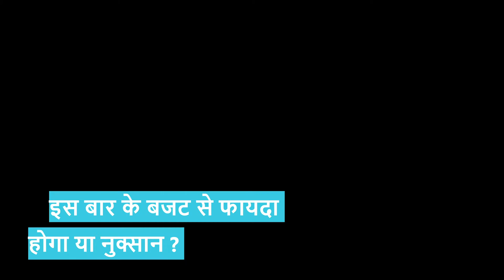भारतीय बजट के बारे में अजीब तथ्य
पियूष गोयल 2019 की बजट कल संसद में पढ़कर सुनाने वाले हैं तो चलिए आपको इससे जुड़े अजीब तथ्यों के बारे में बताते हैं। बजट या बोगेट दरअसल फ्रेंच शब्द है जिसका मतलब है लेदर बैग एक पुरानी परंपरा के कारन वित्त मंत्री एक लेदर ब्रीफ़केस के साथ संसद आते हैं।